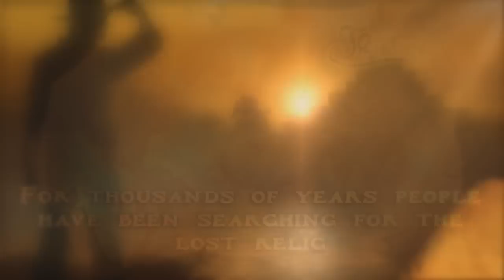Ancient Gears - Official Game Trailer (HD)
Huge mechanisms keeping ancient power have started working again. You can capture this mechanism-revolving power. We present you a game which allows for a new vision on match3 games. Use your reaction to destroy appearing chains and release huge ancient power. Use bonuses to destroy more ancient power-keeping stones. 8 various locations, each with unique soundtrack and unique background. Marvelous special effects. 3 game modes. Interactive bonuses. All this will bring a lot of fun to you.